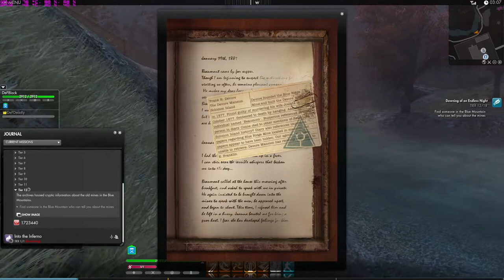The Secret World - Part 7: Boomhut - Dutch Commentary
Wat een vet mooie boomhut xD Zo eentje had ik vroeger ook haha :P